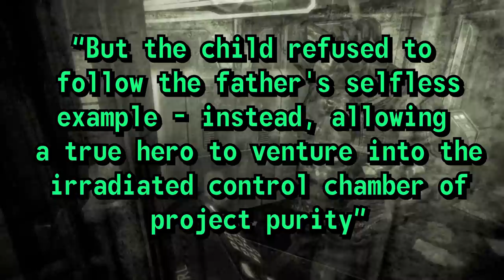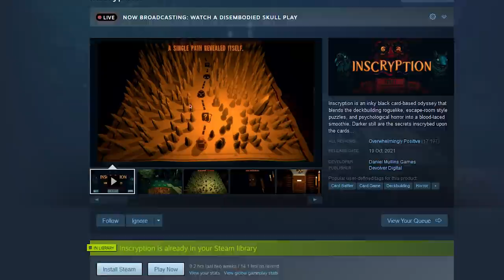How Videogames Make The Ultimate Sacrifice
Sacrifice as a concept has been a part of human culture since the very beginning - and as the concept has evolved and changed, it's taken on a variety of forms: Personal, emotional, financial... as well as a few rather more grizzly varieties. But through our culture's long relationship with sacrifice, they've always been seen as emotional, dramatic and memorable moments that define a story... so why can't the same be said for videogames?

Despite getting a lot of mileage out of the aesthetic of sacrifice, very few videogames have managed to create ones as satisfying as the literary and cinematic greats. Videogame sacrifices almost always end up as unsatisfying, arbitrary distractions that feel bad to engage with - but why? The Architect is going to find out, even if it means venturing into spooky woodland cabins, more than one type of dystopic future and the worst, most poorly thought out bowels of the Fallout universe.

You Saw:

XCOM: UFO Defence - 1997
Xenoblade 2 - 2017
Teardown - Early Access
The Iron Giant - 1999
Romeo And Juliet - 2013
Star Wars: Return of the Jedi -1983
Star Wars: Rise of Skywalker - 2019
Dark Devotion - 2018
The Elder Scrolls 5: Skyrim - seemingly every year lmao
Fable 2 - 2008
Magic Arena - 2018
Warhammer Total War 2 - 2017
Fire Emblem Warriors - 2017
Fire Emblem Fates -  2015
Fire Emblem Radiant Dawn - 2007
Fire Emblem 3 Houses - 2020
Halo: Reach - 2010
Inscryption - 2021
The Binding of Issac: Rebirth - 2014
Darkest Dungeon - 2016
Unrailed - 2020
Outer Wilds - 2019
Hellblade: Senua's Sacrifice - 2017
Pathologic 2 - 2019
LISA: The Painful - 2014
Unsighted - 2021
Mass Effect 2 - 2012
Mass Effect Remastered - 2021
The Hex - 2018
Xenoblade Chronicles DE - 2020
Nier Automata - 2017
Pokemon Emerald -- 2004
Rolled Out - Early Access